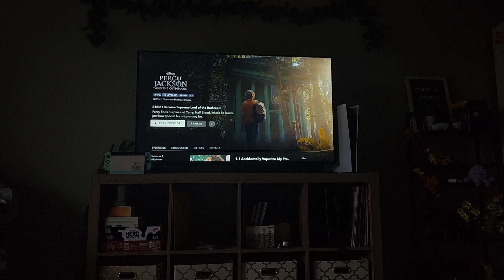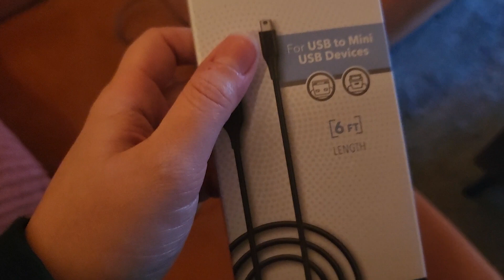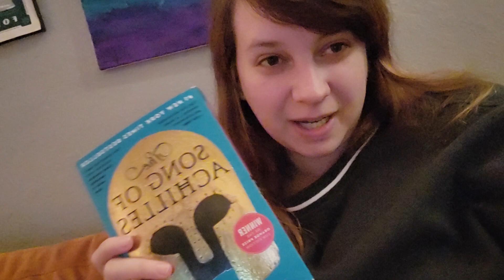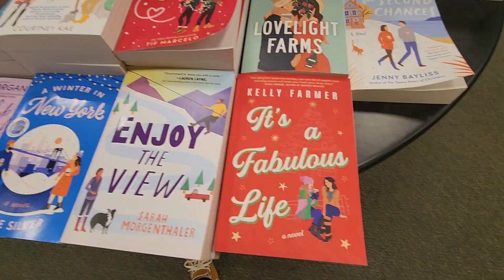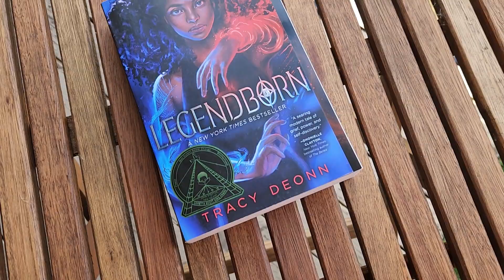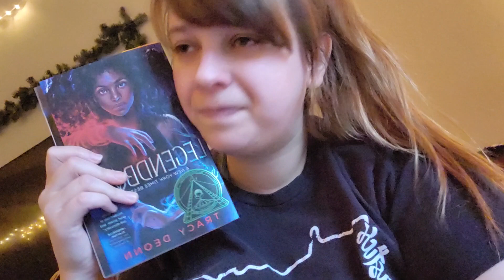chilli'n with friends, stress at work, & my mom's old camcorder | weekly vlog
- making breakfast
- chilli at zack's house with friends
- binging percy jackson
- trying to get my mom's camcorder to transfer footage
- starting legendborn
- not feeling so good
- spending time with jon
- crying at work
- going on walks
- sunlight and fresh air cures depression
- my anxiety is worse than I thought
- creepy people
- old journals
- more rain
- big grocery haul

Welcome to my everyday.
Here, I talk about my life and all I am. This is my daily vlog or maybe even my video diary?